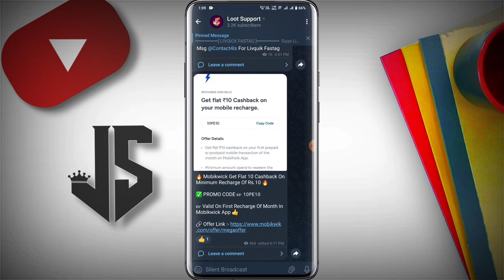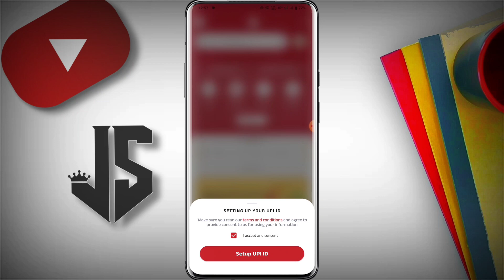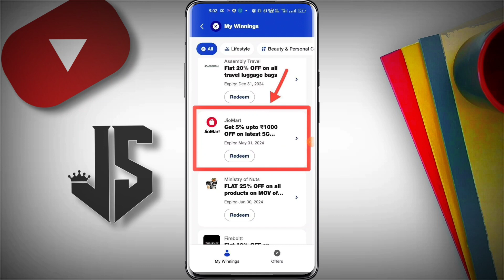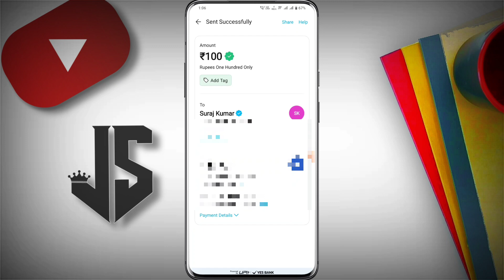New Earning Offer rs 130 Cashback Per Number 🥳 New UPI Send Money Offer 🔥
👇 ||  RELETED TOPICS  ||👇
🔻 paytm App se paise Kaise kamaye
🔻 Paytm Wallet Online Transition Offer
🔻 today today new offer 100 rs per number
🔻 how to earn online money
🔻 how to earn 1000 per day on mobile
🔻 Paytm Online Spend Offer Trick
🔻 Paytm new cashback trick
🔻 Earn money in Paytm
🔻 best earning app todad